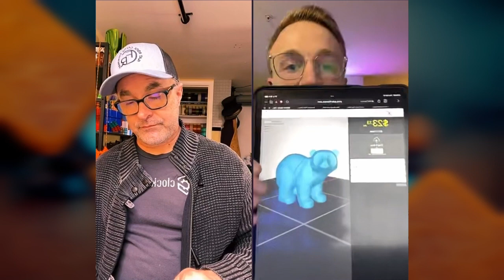AL #17 - Mitch from Polar Filament Interview (2024-02-15)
Join us for an insightful interview with Mitch from Polar Filament, a filament creator who is passionate about innovation and quality! In this episode, we delve into Mitch's journey, from his software engineering background to becoming a leader in the 3D printing filament industry.
Here's what we cover in this episode:
Technical Difficulties and Introduction: The video starts with some technical difficulties before introducing Mitch from Polar Filament. The host emphasizes that this will be an interview for everyone, whether they are familiar with 3D printing or not.
Mitch's Background: Mitch shares his background, which includes being from the Michigan area and having a strong background in software engineering. He attended Michigan Tech for college and worked at a medical company doing software development. He also has experience in robotics, which he sees as applying programming knowledge to physical objects.
Transition to 3D Printing: Mitch's interest in 3D printing grew when he worked at a robotics company and saw the increasing use of 3D-printed parts. He eventually had to decide whether to pursue 3D printing full-time, leading to the birth of Polar Filament.
The Start of Polar Filament: Polar Filament was born out of necessity during the pandemic when supply chain issues made it difficult to source filament. Mitch and his team began making their own filament to fulfill their needs. They eventually started selling it under the brand name Polar Filament.
Industrial vs. Hobbyist World: Mitch discusses his transition from the industrial world to the hobbyist world, noting the difference in the types of parts people print and the fun of seeing creative and imaginative prints.
Initial Filament Colors: The first filaments they made were primarily black or yellow for high visibility. Mitch notes that when he went to the Midwest RepRap Festival he was surprised at the number of different colors of blue that were available.
Engineering Background: Mitch explains his engineering background, and that engineers typically do not care about different shades of colors. He notes that he has since gone down a "rabbit hole" of color theory and now notices when colors do not match.
Mitch's Role: Mitch was the "printing guy" in the company, making it natural for him to take on filament production. He uses his robotics and machining background to design and create the filament-making machine.
Extrusion and Tolerance: Mitch explains that filament extrusion is similar to making fishing line but requires much tighter tolerances, particularly in diameter and shape. He emphasizes the importance of consistent diameter for 3D printing.
First 3D Printers: Mitch was first exposed to an XYZ Da Vinci printer in college, which had locked-down filament, and then worked with Stratasys printers at work, which also had a cartridge system. He eventually got a Creality CR10 because the Stratasys was so expensive to run.
Current Filament Production: Polar Filament currently makes PLA, PETG, and black ABS, along with many other custom materials for businesses. They also do a lot of research and development with new materials.
Interesting 3D Printed Parts: Mitch shares that he is excited by cost-saving projects where 3D printing can replace expensive custom parts. He mentions a display of 6-foot-tall mushrooms made out of recycled PETG and a trucking company replacing metal grates with plastic ones. He also discusses some of the cool things that people in his Discord are creating.
Favorite Filament: Mitch's favorite filament is "bubblegum," a fluorescent magenta color that was made by mistake. He notes that fluorescent colors do not photograph well, so they don't sell well online, but sell out quickly at conventions.
Rep Rap Festivals: Mitch will be attending the Rocky Mountain RepRap Festival.
Nerdiness Test: Mitch is given a "nerdiness test" with questions ranging from digits of pi to favorite TV shows and hobbies.
Filament Sold by Weight: Mitch discusses why filament is sold by weight instead of length, even though it is made and used by length. He mentions that they are redesigning their spools to fit on Bamboo printers.
Filament Density: He notes that ABS is less dense than PLA, meaning you get more material for the same weight. He also discusses how some manufacturers add dense fillers to reduce the amount of filament they sell while still hitting the one kilogram weight.
Additives and Fillers: Mitch explains that additives are used to change properties of the filament, and fillers are used to make it cheaper. He notes that not all additives are bad.